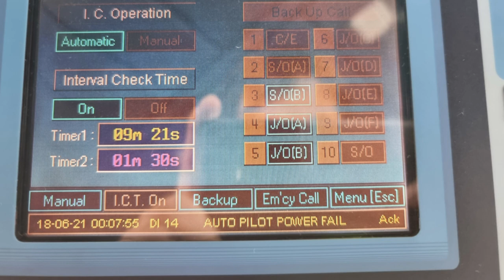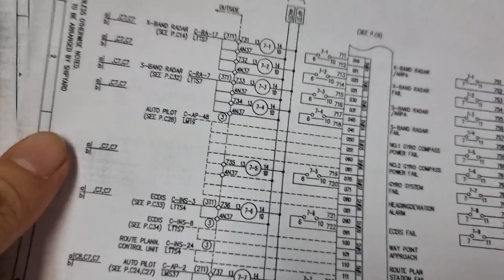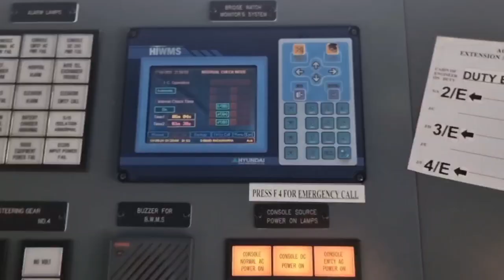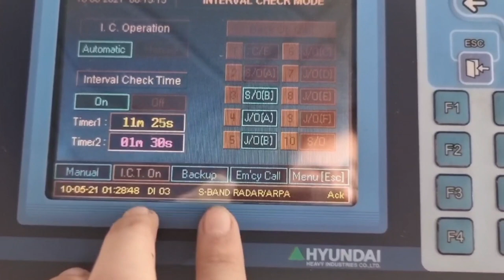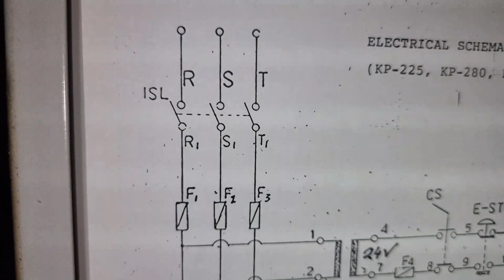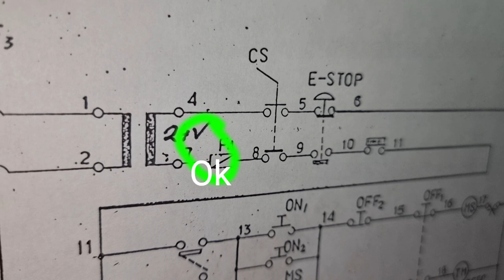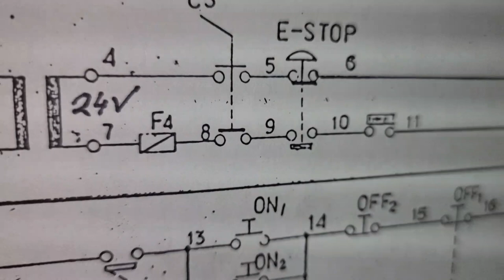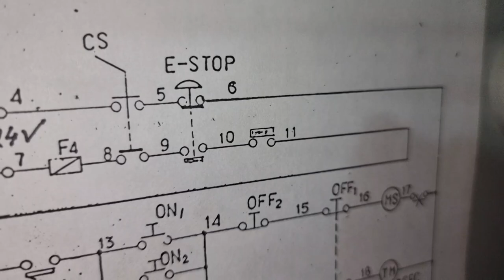AUTO PILOT POWER FAIL AND HOW TO READ WIRING DIAGRAM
We had this Auto Pilot Power Fail alarm and would like to share you the troubleshooting I did in tracing this kind of fault.

I also included at the end the conventional way I did in fixing one of the Engine Room equipment.